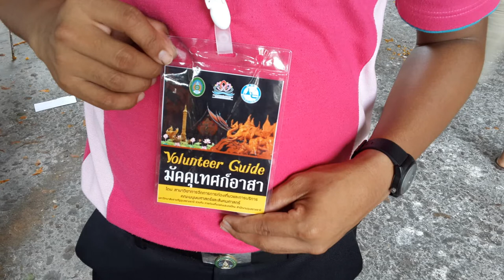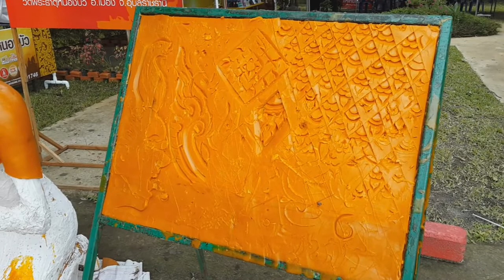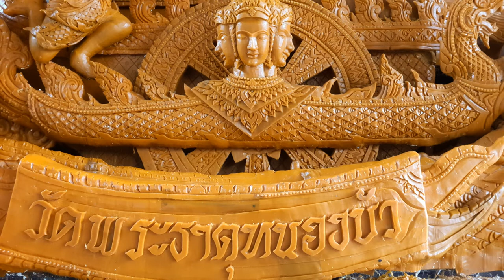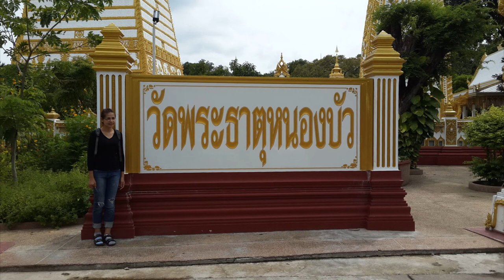เทียนพรรษา วัดพระธาตุหนองบัว ปี 2560 Candle Festival Ubon Ratchathani, Thailand. 2017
วัดพระธาตุหนองบัว ตั้งอยู่ที่ตำบลในเมือง อำเภอเมืองอุบลราชธานี อุบลราชธานี 34000